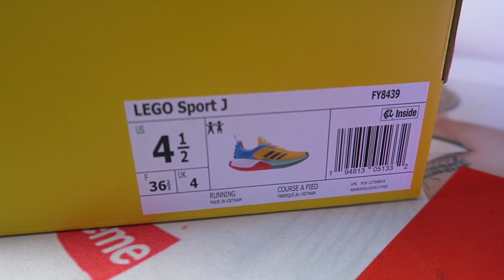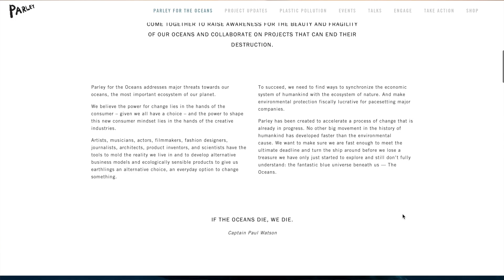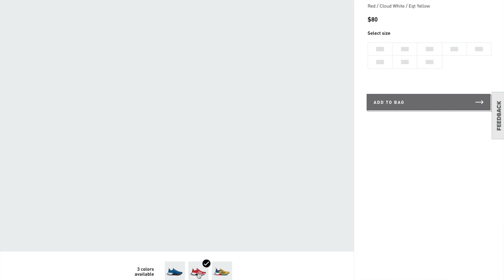ESTOS ADIDAS ESTAN HECHOS DE LEGO!!!!!!!!!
MUCHACHOS! Los fanaticos de lego les encantara este video aunque en este caso este video es dedicado a los pequeños de la casa.